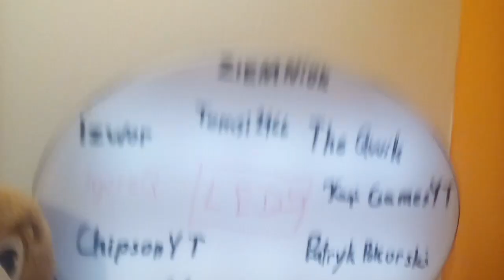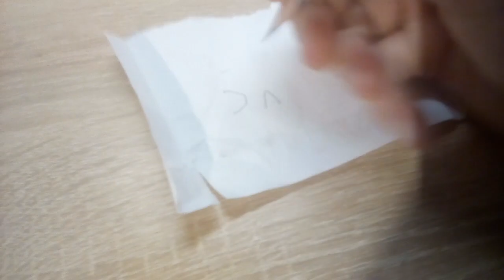Koronaferie - cieszyć się czy nie???